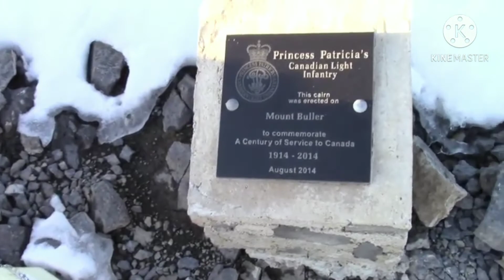Panorama from selected recent trips part 3 with Deep Melodic Progressive House